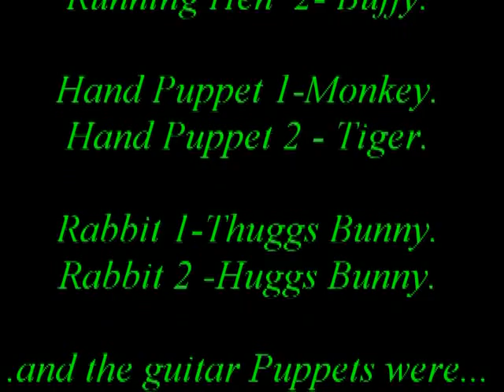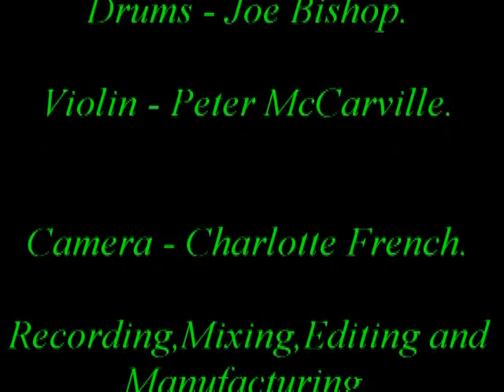Guitar Puppets in Portland.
The 3 roving Guitar Puppets visit our Studio here in Portland to give a live performance.        ..Great Original music.